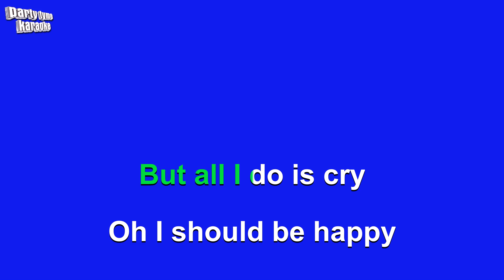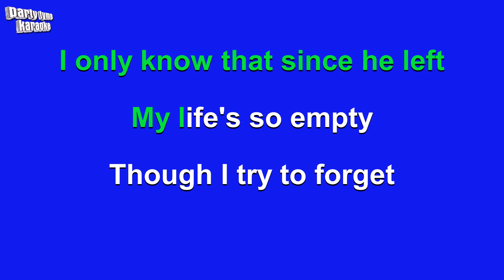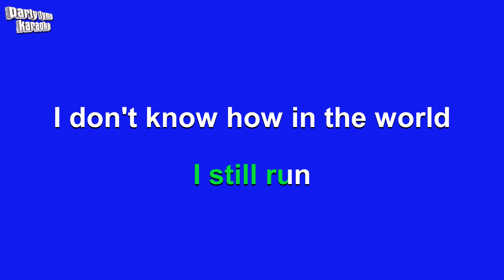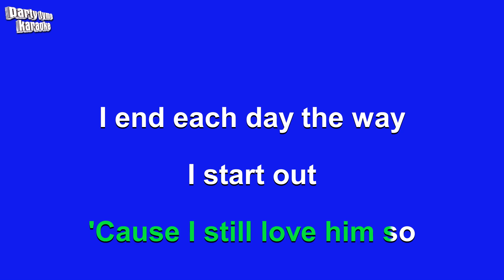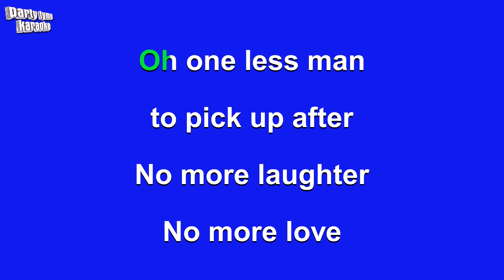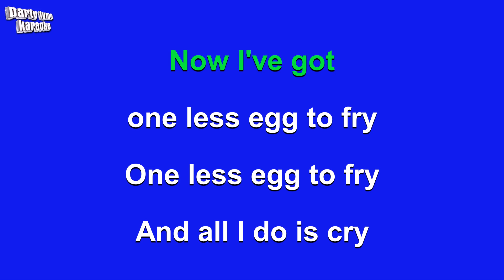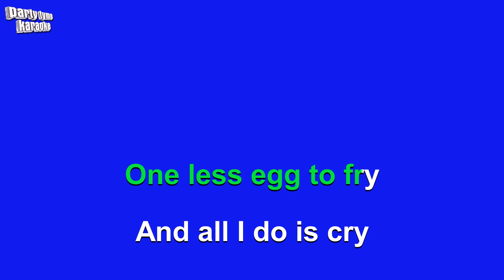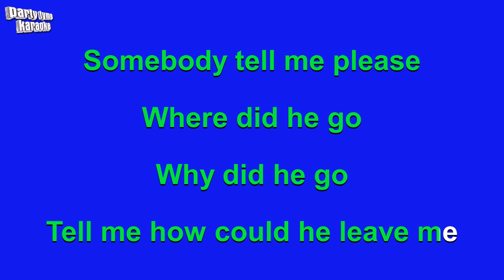The 5th Dimension - One Less Bell To Answer (Karaoke Version)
Karaoke sing-along version of 'One Less Bell To Answer'
made popular by The 5th Dimension,